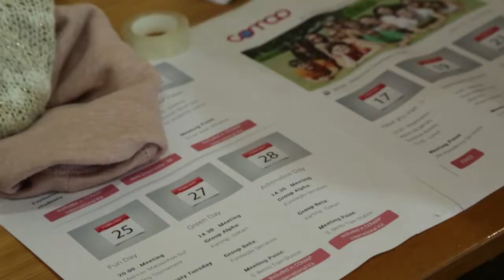IPP TV | Internacional | Welcome and Orientation Week 2014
A Welcome and Orientation Week é uma ação conjunta das escolas do IPP, que procura promover o conhecimento entre culturas e criar oportunidades para que todos os alunos em mobilidade se possam conhecer.